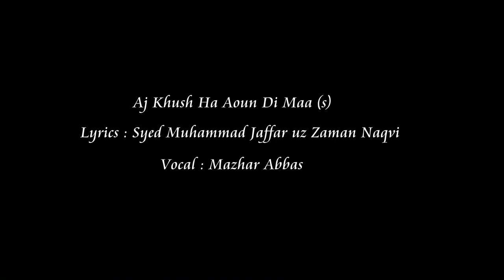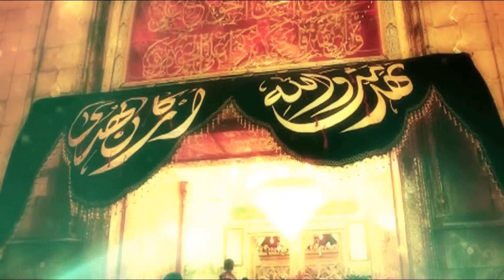Lajpal Ghazi | AJ khush hy Aoun de maa(s) | Al Zaman Studio | Season 1| Epesode 1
This season is all about "Pacification of the soul".
We are trying to spread the messages of The truth with the poetry and music that can clean your soul pollution. Idea of this season is by "Ali Sheikh".
Directed by Al Zaman Production Layyah
Music Composer & Master Mix: Ali Sheikh
Video: Al Jadeed Studio Layyah
Vocalist: Mazhar Abbas
Audio: Al Zaman Studio Layyah.

Special Thanks to Affan Ali , Qazi Jahangir Aalam, Zareef

Shakir, Younus Merani, Hamza , Honey,Munawar and all the team.

Uploading any of our audio & visual content on any

website, channel and on social media without our

permission is a copyright violation which is a criminal.

Al Zaman Production does not take any responsibility if

your website, channel or social media is shutdown due to

our copyright take down.